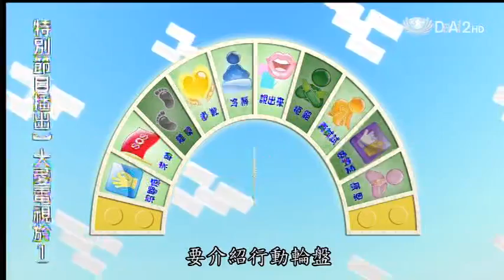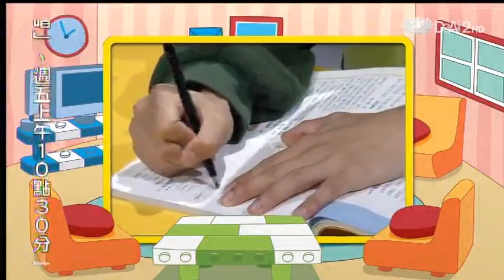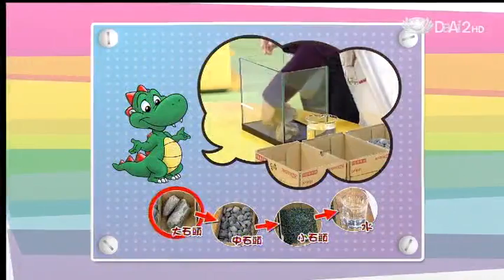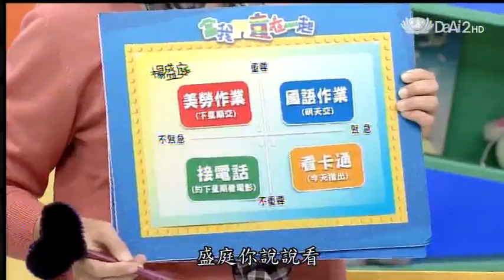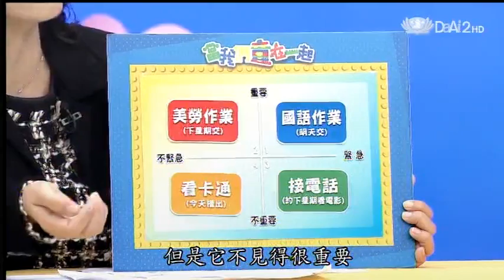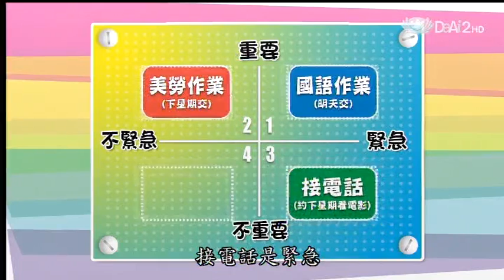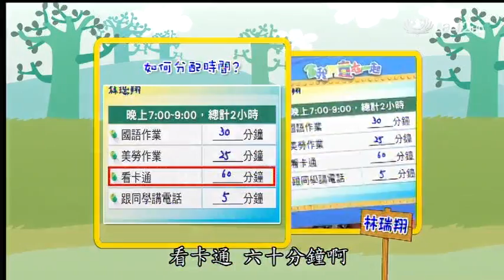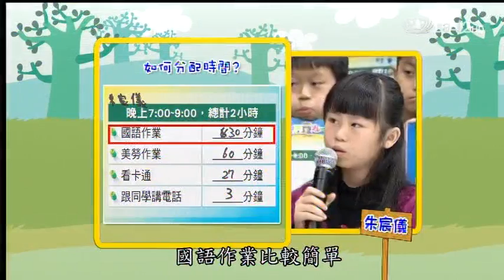20140126《當我們童在一起》我會做好時間排序